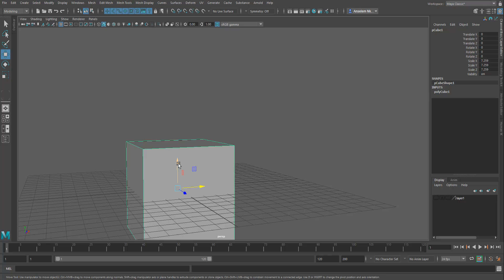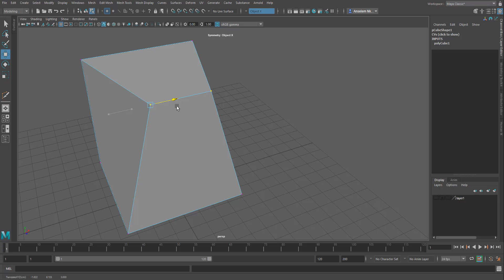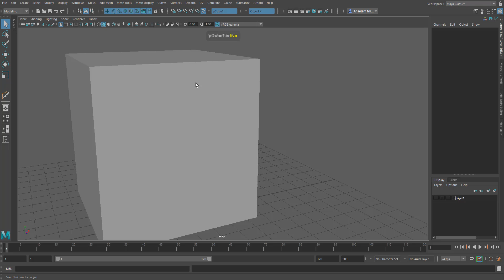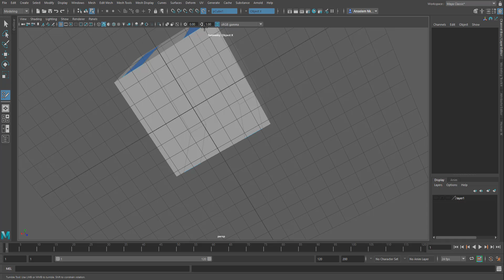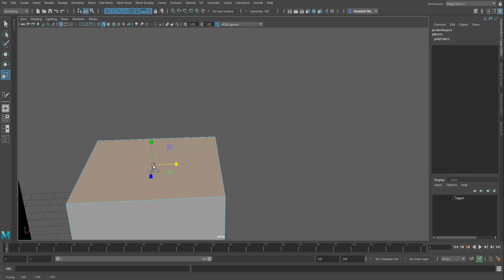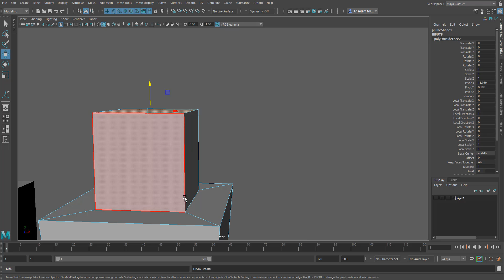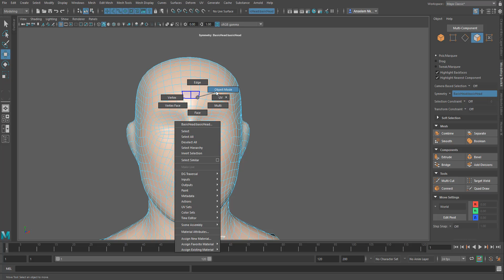MAYA 2019 - COMMENTS RESPONSE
Hi. this is a response to one of the Maya 2019 video where I advised modelling artists not to move to Maya 2019 if they are expecting some sort of fixes to some bugs and also showing them newer bugs as well.